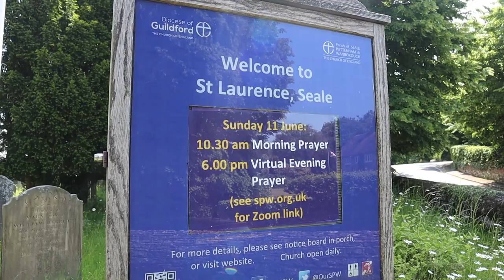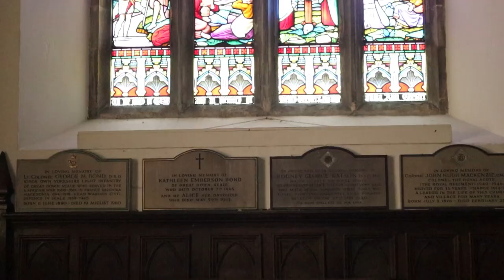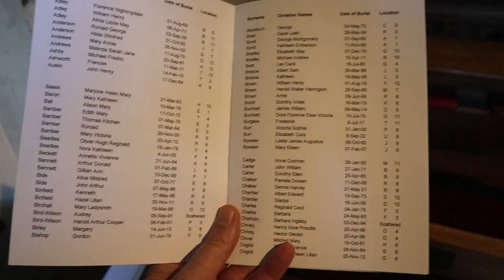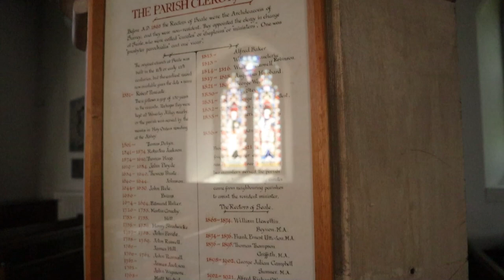A Quick Visit to ST LAWRENCE’S CHURCH | Seale Surrey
In the final Video from my (Mini) Road Trip in Hampshire, I’m back in Surrey along the Hog’s Back to the small Hamlet of Seale to visit St Lawrence’s Church.

Recorded: Wednesday 7th June 2023
EQUIPMENT:
Canon E0S M50
GoPro HERO11 Black:
GoPro HERO8 Black:
MICROPHONE:
RØDE Video Mic GO